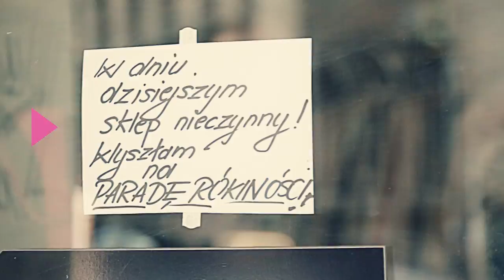Wrocławski Marsz Równości | 05.10.2013 | part 1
V Wrocławski Marsz Równości
Start w sobotę, 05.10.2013 o godzinie 13.00 spod pomnika Bolesława Chrobrego przy ulicy Świdnickiej.

Muzyka: Fresh Body Shop - Never End Up Like This